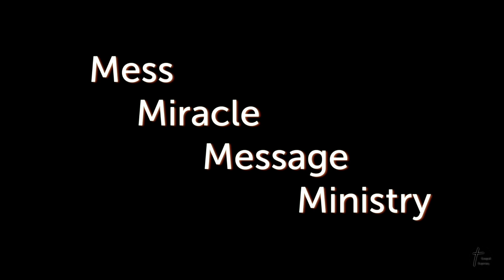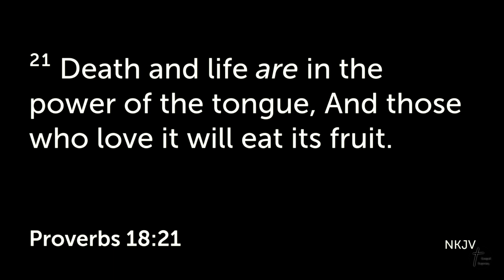N.Y. Community Tent Meetings: Sunday, Evening 5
Singing by the Millers.
Message by Nelson Coblentz on "Calvary Forgiveness"

Click on any of these times below to jump to that spot.
Opening by Paul Mast: (0:00)
Congregational Singing led by Nelson Coblentz: (2:11)
Devotional by George: (9:18)
Singing by the Millers: (15:46)
Message by Nelson Coblentz: (38:18)